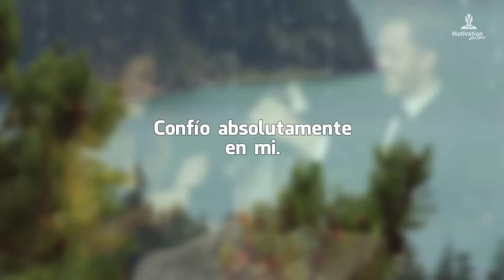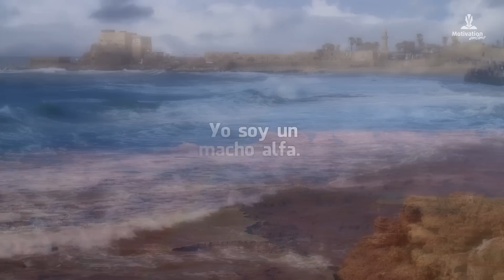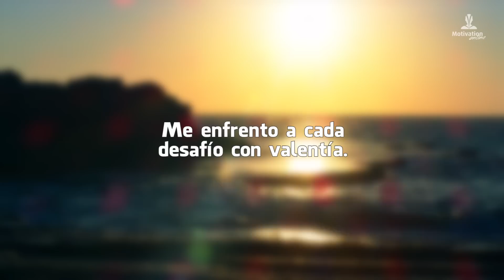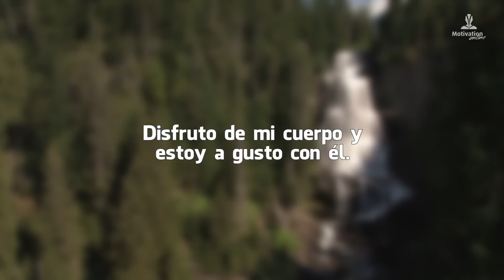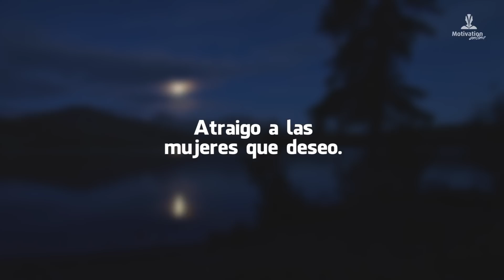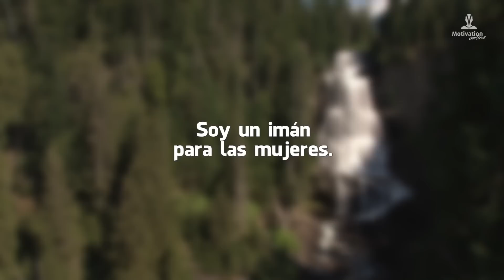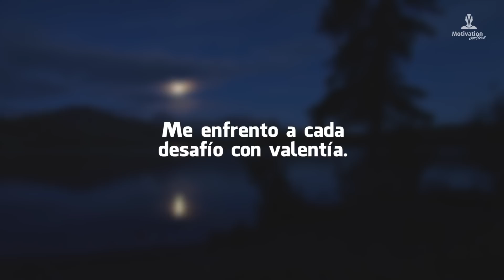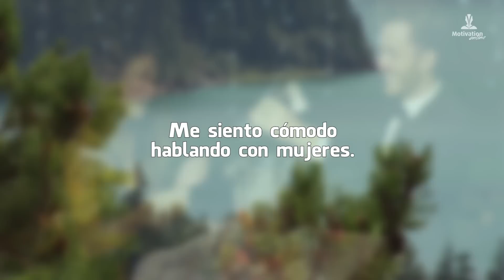Como ser un MACHO ALFA 🧑👱‍♂️ | Como SEDUCIR facilmente con AFIRMACIONES POSITIVAS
Afirmaciones positivas para ser un macho alfa. Afirmaciones para seducir con facilidad. Todos los hombres quieren serlo y todas las mujeres quieren estar con él. Puedes convertirte en un macho alfa, un hombre dominante. A veces se reconocen por su físico, por ocupar posiciones jerárquicas elevadas o gozar de una vida esplendorosa. Pero básicamente destacan por su comportamiento, la seguridad que emanan irradia un magnetismo especial.

👉 Mindset en español a tu disposición en este canal.
EMPIEZA HOY!
👉🏻¿Eres consciente de qué alimentas a tu subconsciente? ¿De pensamientos destructivos o de pensamientos constructivos?
También es importante que observes como te expresas, qué te dices, cómo te hablas porque será un reflejo de cómo piensas. Si nuestros pensamientos son limitantes, del tipo, no soy capaz, no puedo, nuestra mente subconsciente ayudará a producir en nuestra realidad eso en lo que creemos.
Nuestro cerebro no entiende la diferencia entre la realidad y la ficción, por eso tenemos la capacidad de crear nuestra realidad interna, eso que queremos, en nuestra realidad externa, materializándola. Vive en un constante presente, funciona en tiempo real.

✅ ¿Cómo funciona la reprogramación mental de creencias limitantes?
Con ayuda de la motivación con AFIRMACIONES POSITIVAS y la repetición diaria, el subconsciente grabará esta nueva información positiva reemplazando los antiguos pensamientos negativos.
De a poco comenzarás a cambiar la forma en que interpretas todo lo que te sucede, y al cambiar la percepción de las cosas cambiará tu propia realidad y eso ayudará a tener unas mente más positiva, por lo tanto la vida que mereces, llena de abundancia y prosperidad en todos los sentidos.

IMPORTANTE: para que las afirmaciones positivas sean efectivas debes escuchar este video todos los días, un mínimo de 21 días, para reprogramar tu inconsciente e incorporar estos nuevos pensamientos a tu vida diaria.

Afirmaciones positivas contenidas en este audio:

- Yo soy un macho alfa.
- Despierto gran interés en las mujeres que me rodean.
- Cuido mi aspecto físico.
- Confío absolutamente en mi.
- Disfruto relacionarme con todo tipo de persona.
- Me vuelvo más atractivo cada día que pasa.
- Todas las mujeres quieren conocerme.
- Creo expectación en los demás.
- Me siento cómodo hablando con mujeres.
- Mi actitud es siempre relajada.
- Atraigo a las mujeres que deseo.
- Disfruto de mi cuerpo y estoy a gusto con él.
- Soy espontáneo y natural y a las mujeres les gusta.
- Soy un hombre seductor.
- Mi magnetismo sexual es poderoso.
- Soy audaz y atrevido en todo lo que hago.
- Me enfrento a cada desafío con valentía.
- Soy un imán para las mujeres.
- Mi vida sexual es plena y placentera.
- Soy ahora divinamente irresistible.